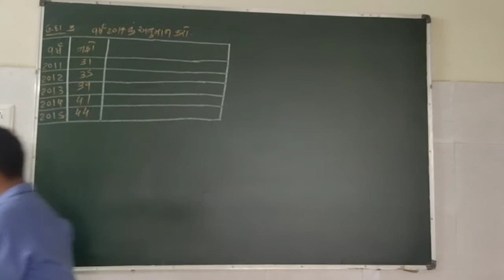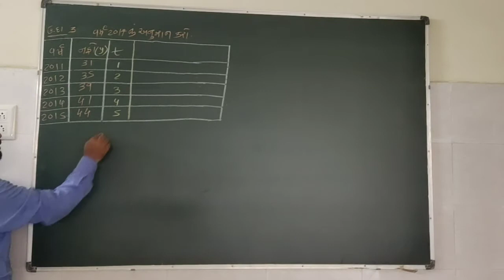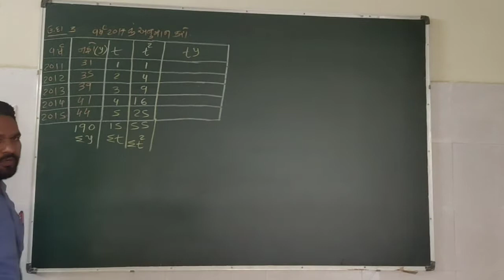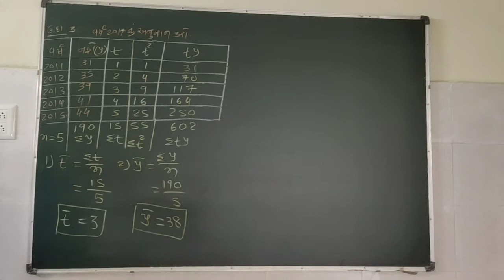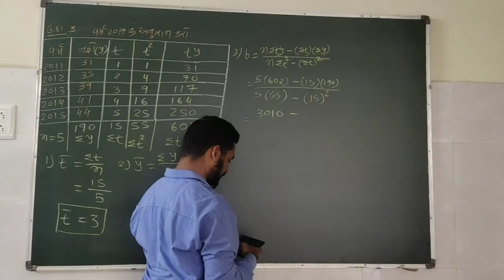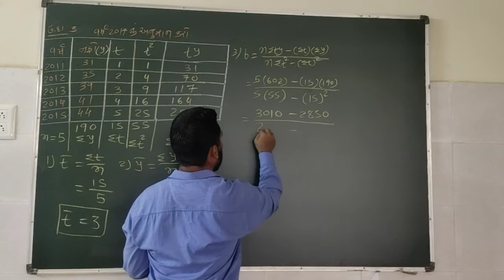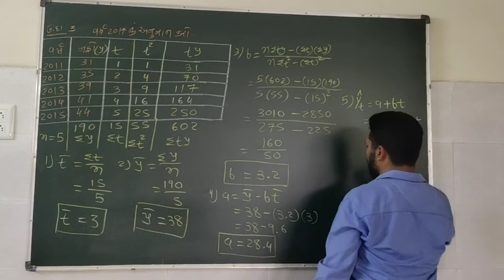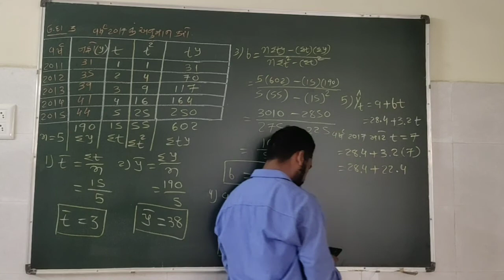સામયિક શ્રેણી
ભાગ 3